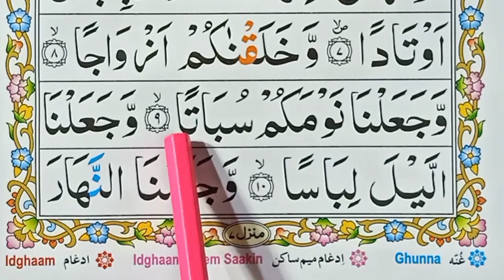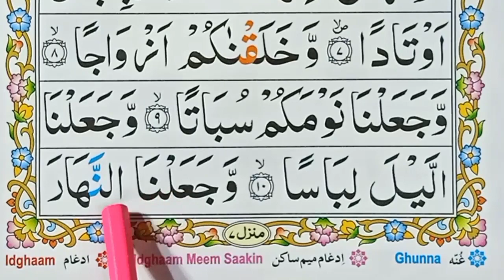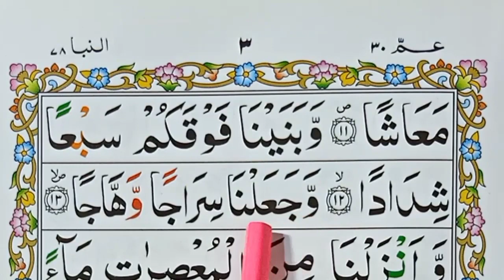Surah an naba | easily read surah naba | juz amma | surah amma Word by Word part 2 | Al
Surah an naba | easily read surah naba | juz amma | surah amma Word by Word part 2 | Al Quran class| tilawat quran Pani Patti voice